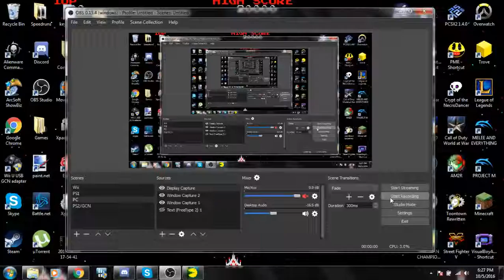[Speedrun] PMCE2 1-2 in 1:14.96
Was p good, still need to properly learn ghost patterns...